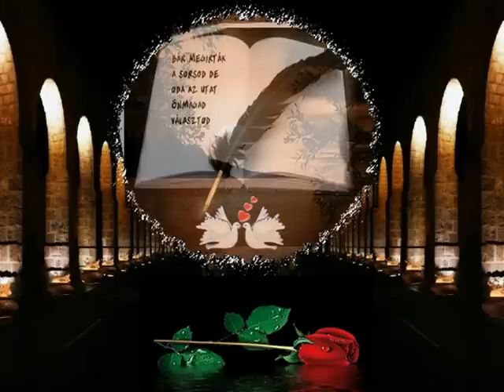Az én időm-Kovács Kati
Az én időm-Kovács Kati, egy kis "szaki"segitséggel,köszönöm :)